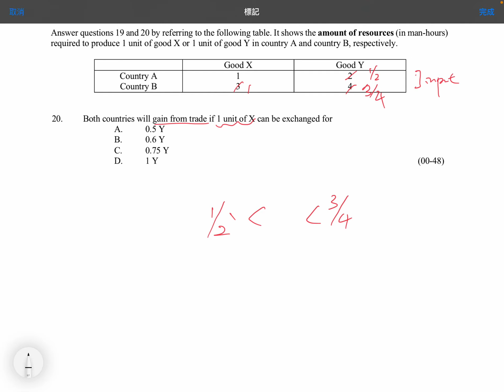Q20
MCQ: Basis of Trade and Gains from Trade